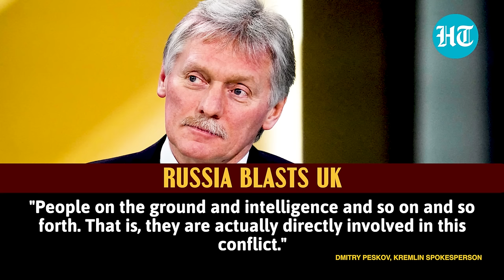Amid Russia's Streak Of Wins In Ukraine, Putin Aide's Message For UK For Helping Zelensky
Russia hit out at the United Kingdom after a report suggested that its chief of defence staff, Admiral Sir Tony Radakin, helped Ukraine make a 'battle plan.' Russian President Vladimir Putin's press secretary, Dmitry Peskov, said that "Britain’s direct military involvement in Ukraine was never a secret." The Times said in its report that "Radakin is understood to have helped the Ukrainians with the strategy to destroy Russian ships and open up the Black Sea." Watch this video to know more.

INTERNATIONAL NEWS